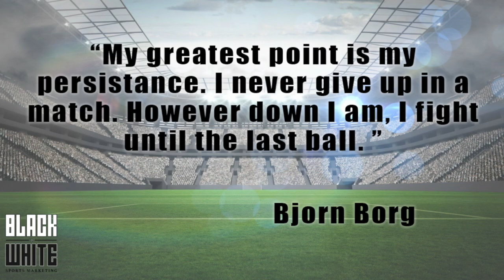SPORT SA DAILY DIARY 84: Johan Kriek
Sport SA Daily Diary chats to South Africa's only major winner, tennis player, Johan Kriek